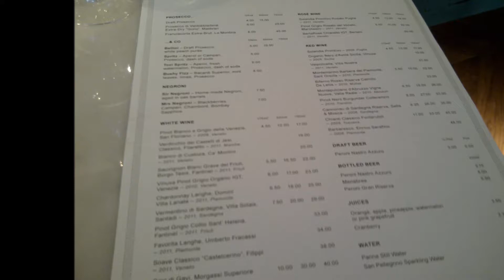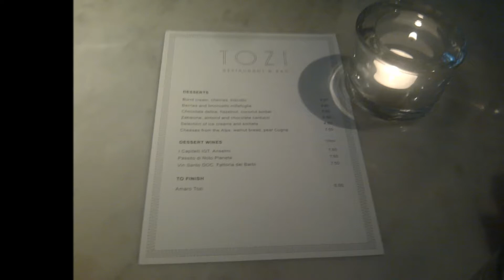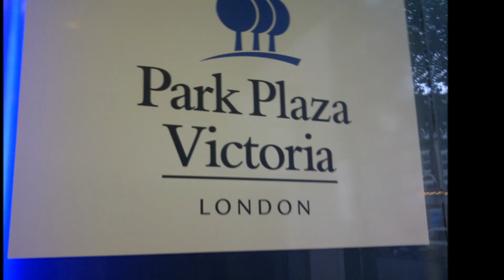WE VISIT TOZI RESTAURANT & BAR - THE BEST CICCHETTI ( Italian tapas ) IN LONDON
Tozi serves fantastic authentic cicchetti ( Small shared plates of Venetian - Italian inspired tapas ) Near London Victoria station and surrounded by competition it stands out from the crowd. It has an open plan kitchen, a separate charcuterie section with wood oven & grill, and a relaxing bar serving classic Italian cocktails including home made aged Negroni in oak barrels and Draft Prosecco on tap.

8 Gillingham Street, London, SW1V 1HJ

Review the Fully restored Fiat 500 car in the window